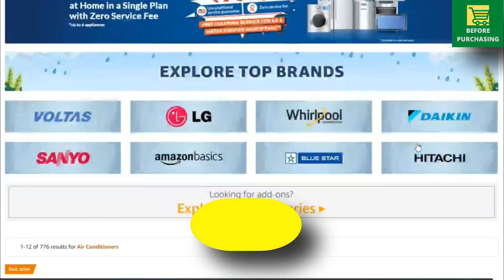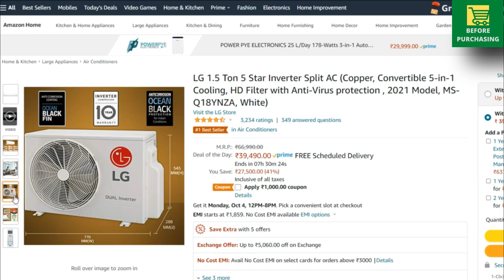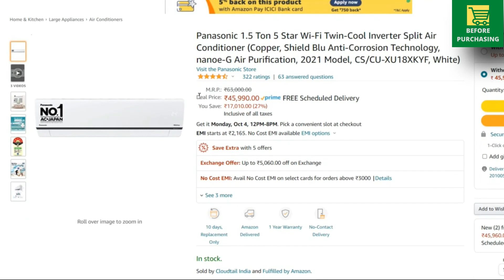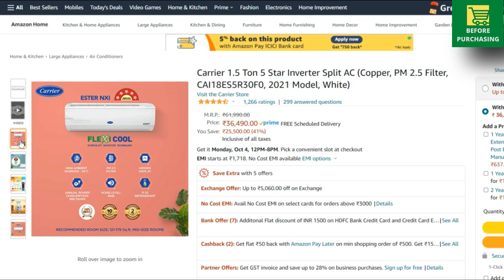Best Ac In India 2021 | Amazon Great Indian Festival Sale 2021 | Best 1.5 ton Inverter Ac in India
Video is about - Best Ac In India 2021 | Amazon Great Indian Festival Sale 2021 | Best 1.5 ton Inverter Ac in India | best deals & offers on ac.
● Best Offers And Deals TODAY on AMAZON
● BEST Offers on AC's available Today

● BUYING LINKS (Best Ac In India 2021)
1.  LG 1.5 Ton 5 Star Inverter Split AC 4-in-1 Convertible
LG 1.5 Ton 5 Star Inverter Split AC 5-in-1 Convertible
2. Panasonic 1.5 Ton 5 Star Wi-Fi Twin-Cool Inverter Split Air Conditioner
3. Carrier 1.5 Ton 5 Star Inverter Split AC
4. Daikin 1.5 Ton 5 Star Inverter Split AC

● Best 1 TON AC's
1. LG 1 Ton 3 Star Inverter Split AC 2021 Model
2. IFB 1 Ton 3 Star Twin Inverter Split Fastcool Silver Series AC

● Best 2 TON AC's
Sanyo 2 Ton 3 Star Dual Inverter Split AC

● Best Non - Inverter AC's
1. Blue Star 1.5 Ton 3 Star 2021 NON-INVERTER Model
2. Carrier 1.5 Ton 3 Star 2021 NON-INVERTER Model

● Stabilizer for INVERTER AC

**ALL DEALS OF AMAZON GREAT INDIAN FESTIVAL SALE**
● BEST offers on Smart TV's
● BEST offers on MOBILE PHONES
● BEST offers on TABLETS
● BEST offers on Laptops
● BEST offers on Soundbars
● BEST offers on WASHING MACHINES
● BEST offers on GEYSERS
● BEST offers on REFRIGERATORS
● BEST offers on CHIMNEYS
● BEST offers on MICROWAVE OVENS
● BEST offers on DISHWASHERS
● BEST offers on MIXER GRINDER
● BEST offers on VACCUM CLEANERS
● BEST offers on Water Purifiers
● BEST offers on AC
● BEST offers on AIR COOLERS
● BEST Offers on DSLR CAMERAS
● BEST Offers on SMART WATCHES
● BEST Offers on FITNESS BANDS
● BEST Offers on HEADPHONES

Best ac in India with price,
amazon great indian festival sale 2021,
amazon sale,
best deals on ac,
Air conditioner,
Best air conditioner in India,
Air conditioner price,
Air conditioner for home,
Split ac price in India,
split ac 1.5 ton price,
top ac in India 2021,
top ac companies in India,
top ac for home,